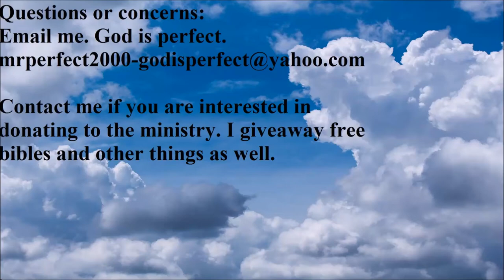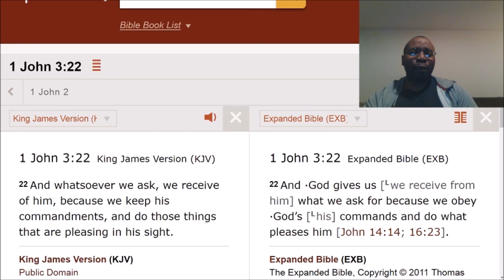Your prayers are being hindered.